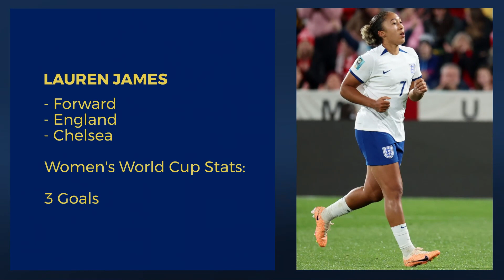Women's World Cup: Top Goalscorers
The Women's World Cup Round of 16 has ended! Take a look at the top goalscorers so far!

Who do you think will be the top goalscorer in the quarterfinal?